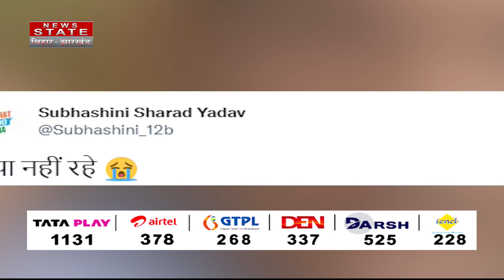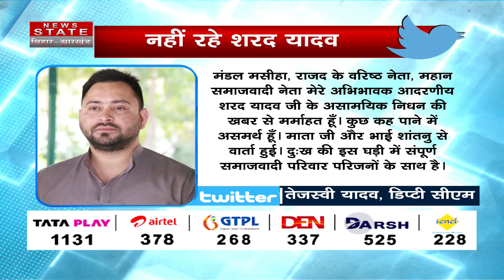शरद यादव के निधन पर तेजस्वी यादव ने ट्वीट कर जताया दुख | Sharad Yadav | Tejashwi Yadav | Bihar News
Airtel - 378
TATA Play - 1131
DARSH - 525
GTPL -268